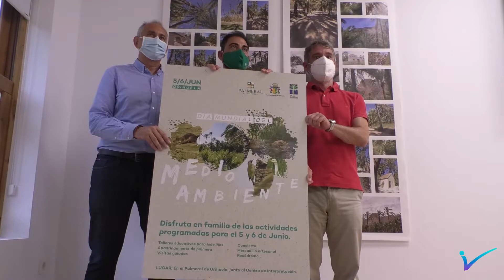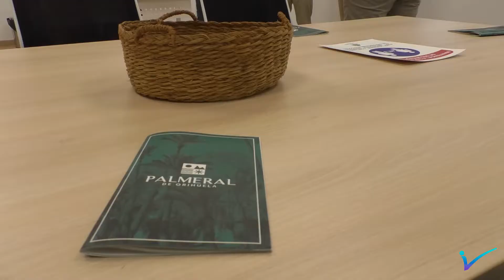Orihuela conmemora el Día Mundial del Medio Ambiente con multitud de actividades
Orihuela conmemora el Día Mundial del Medio Ambiente con multitud de actividades el próximo fin de semana. Se han organizado rutas guiadas por el Palmeral, un rocódromo infantil, tirolina, talleres y un mercado artesanal entre otras actividades. También los Moros y Cristianos adoptarán una palmera